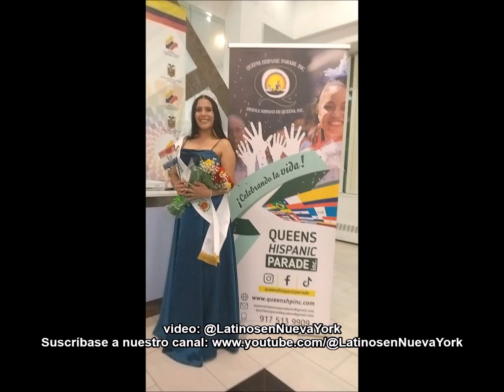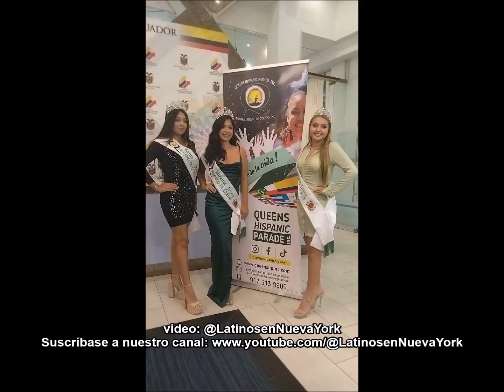Desfile Hispano de Queens/Queens Hispanic Parade Inc - Conferencia de Prensa 1 (08-29-24)